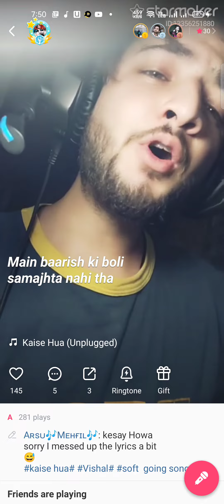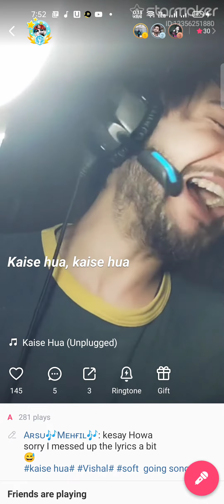kesay Howa kesay Howa tou itna zaruri kesay Howa (Starmaker) | M.Arslan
please follow me on starmaker as well
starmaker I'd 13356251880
starmaker name Aʀsᴜ🎶Mᴇʜғɪʟ🎶